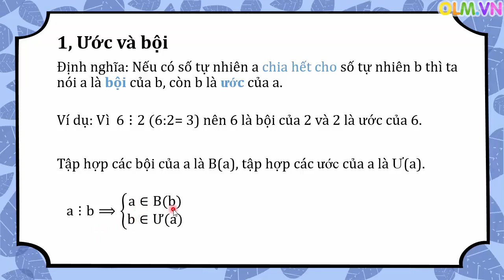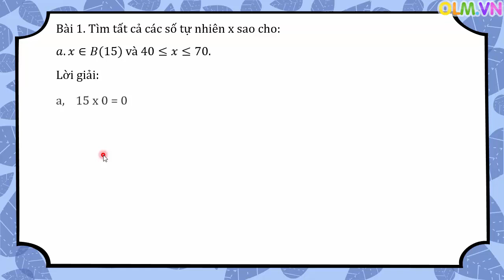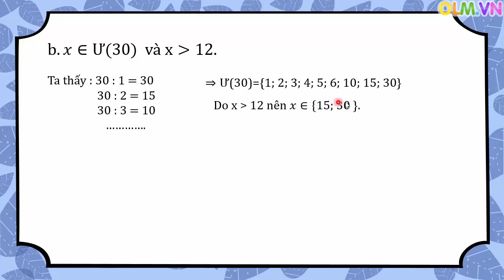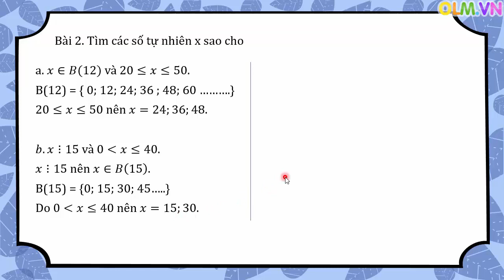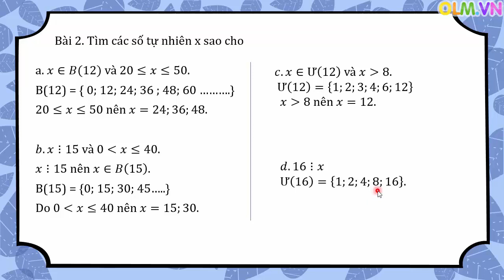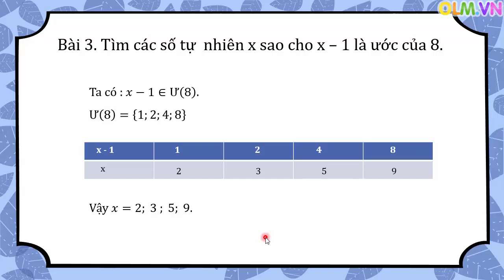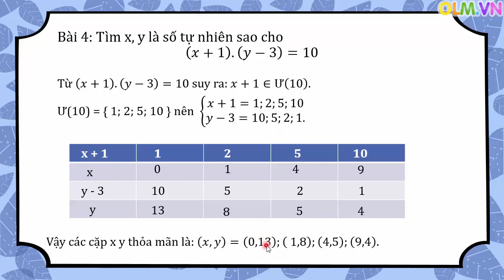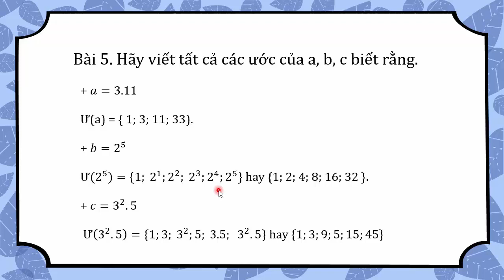Bội và ước - Toán lớp 6 [Online Math - olm.vn]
- Cách giải quyết một số bài tâp về ước và bội.
Bội và ước là hai khái niệm mới với học sinh lớp 6. Tuy nhiên chúng lại là nền tảng để phát triển các kiến thức về sau như ước chung, bội chung, bội chung nhỏ nhất, ước chung lớn nhất,.. Chính vì thế các em cần nắm vững phần lý thuyết quan trọng này. Video đã trả lời các câu hỏi:
- Bội và ước là gì?
- Tính chất của bội và ước.
- Cách tìm bội và ước của một số.